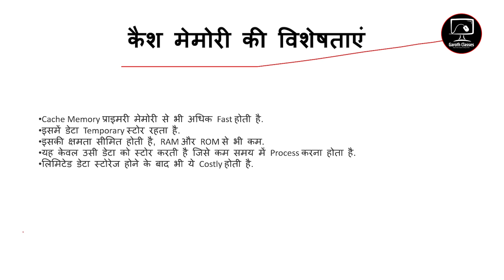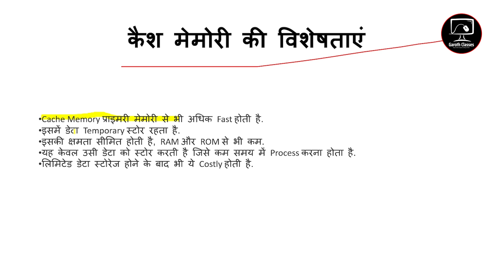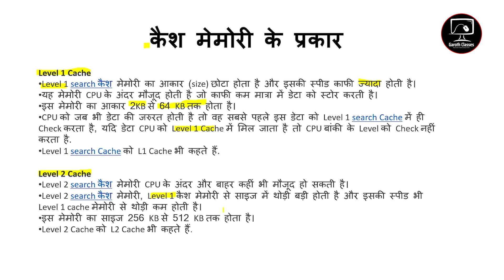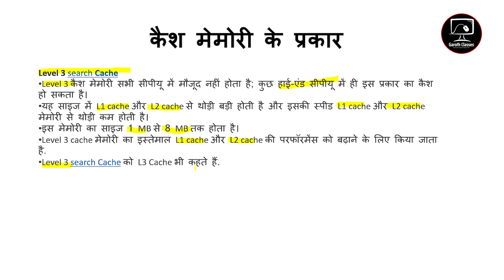What is Cache Memory ? in Hindi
Welcome to our YouTube video on "What is Cache Memory?" In this informative and easily understandable video, we'll demystify the concept of cache memory and reveal its critical role in optimizing your computer's performance.

🚀 Cache memory is like the secret weapon of your computer, designed to deliver blazing-fast data access and enhance your overall computing experience. Understanding what cache memory is and how it works is fundamental for anyone who wants their computer to run efficiently.

⚙️ In this video, we will cover:
1. The basics of cache memory, including its definition and importance.
2. How cache memory functions as a high-speed storage buffer.
3. Different levels of cache, including L1, L2, and L3 caches.
4. The impact of cache memory on your computer's speed and responsiveness.
5. Practical insights into managing and optimizing cache memory.

Whether you're a tech enthusiast, a gamer seeking peak performance, or someone who simply wants to supercharge their computer, this video is tailor-made to provide you with essential knowledge about cache memory.

If you found this video helpful, please give it a thumbs up and share it with others who may be interested in learning more about cache memory and its significance in the world of computing.

🌟 Join us as we unveil the magic of cache memory, decode its function, and empower you with the knowledge to maximize your computer's speed and efficiency. Watch now to expand your understanding of this powerful component!